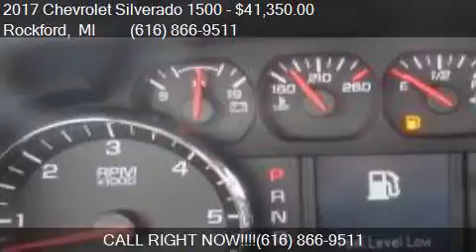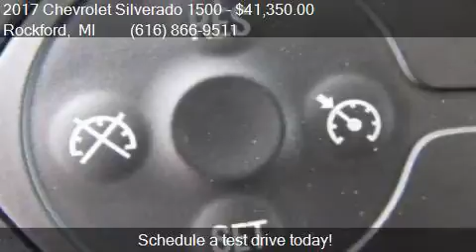2017 Chevrolet Silverado 1500 4WD Double Cab 143.5 Work Truc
This 2017 Chevrolet Silverado 1500 4WD Double Cab 143.5 Work Truck is for sale in Rockford, MI 49341 at Ed Koehn Chevrolet.

Engine: 5.3L V8
Transmission: Automatic 6-Speed
Color: BLACK
Mileage: 3
Contact Ed Koehn Chevrolet 4650 14 Mile Road NE Rockford, MI 49341 to test drive this 2017 Chevrolet Silverado 1500 4WD Double Cab 143.5 Work Truck today.